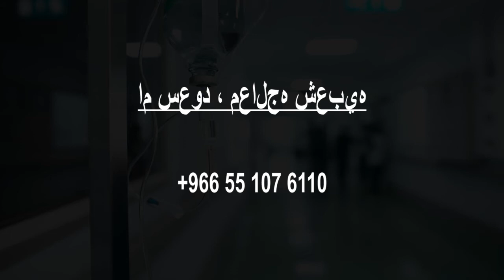Doctors in Al Kharj, Saudi Arabia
Must Watch…. Best Doctors in Al Kharj

Click on Bell ICON to get the notification of New Videos. Please note that this is not a rank wise listing. This list is based on the overall review of the Doctors by our users and online and offline research by our experts in Al Kharj.

List of Best Doctors and Clinics in Al Kharj :

عبدالله بن محفوظ ال عمار الدوسري

عبدالعزيز خردال العتيبي

الشبخ علي الخميس

المعالجة الشعبية أم حسن

Dr. cafe | د. كيف

Dr Nutrition دكتور نيوترشن للرشاقة

Magrabi Eye & Dental Center – Al-Kharj

مستشفى الأمير عبدالرحمن بن عبدالعزيز Prence AbDullrahman Bin AbDullaziz HOSPITAL

Mental health hospital in Al-Kharj